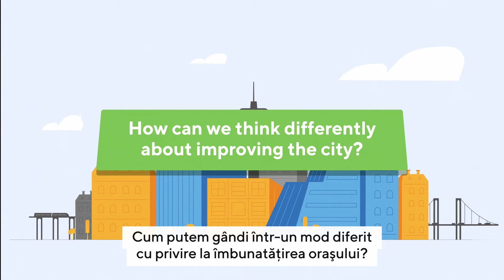How is your city using procurement to make public spend matter? [Romanian Subtitles]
Step 1 to Making Spend Matter: Understanding the strategic importance of public procurement.

Watch this short video from the Making Spend Matter URBACT Network to discover how public organisations can collectively use the power of public procurement to support the wellbeing of their communities, the resilience of the economy and the sustainability of the environment.

Over the past 2 years, our Partners in Preston (United Kingdom), Bistrița (Romania), Kavala (Greece), Koszalin (Poland), Pamplona (Spain), Schaerbeek (Belgium) and Vila Nova de Famalicão (Portugal) have worked in collaboration to change procurement practices and behaviours, exchanging, testing and adapting practices to enhance the sustainable impact of their public spend and help build stronger communities.

We are capturing our Network's tools, guidance, lessons learned and recommendations into a ‘Making Spend Matter’ Toolkit to enable other public organisations and cities to start their own strategic procurement journey.

We are excited to share with you this video as the first output of the Toolkit which will be structured into 4 steps to ‘Making Spend Matter’ from understanding the strategic importance of public procurement to analysing procurement spend and its impact, progressing practices and implementing change.

Join the movement by sharing your story at MakingSpendMatter to raise awareness of the strategic role public procurement can play in shaping a better future!

Then join us for the Making Spend Matter Final Conference. You will have the unique opportunity to exchange with our Partner Cities and Network Experts, learn from their approach to strategic procurement and find out more about the ‘Making Spend Matter’ toolkit to take the next step in your procurement journey.

Video by Digital Finch.

This video is also available with subtitles in Basque, Flemish, French, Greek, Polish, Portuguese, Romanian and Spanish

Making Spend Matter is a network of 7 European cities, funded through the URBACT III Programme and the European Regional Development Fund, exploring how spend analysis can be used as an evidence base to improve public procurement and deliver wider benefits to communities and places.